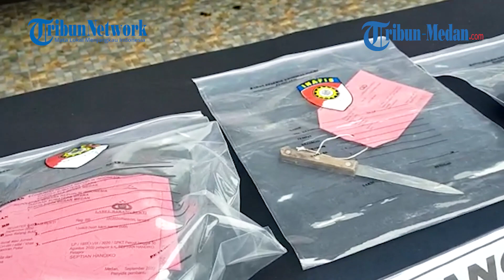Kerap Dimaki dan Diminta Rumah Jadi Alasan Fery Pasaribu Tega Gorok Istrinya Sendiri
Terungkap motif tersangka Fery Pasaribu (49) membunuh istrinya sendiri seorang driver ojol Fitri Yanti (45) karena kerap dimaki-maki dan meminta rumah.

Hal ini diungkapkan Kapolrestabes Medan, Kombes Pol Riko Sunarko berdasarkan keterangan dari tersangka.

Riko menjelaskan bahwa pelaku berhasil diamankan pada 21 September 2020 lalu di Provinsi Riau.